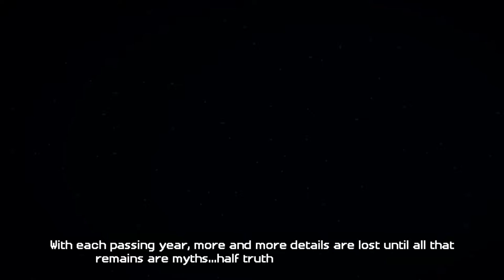Minecraft: Story Mode #1